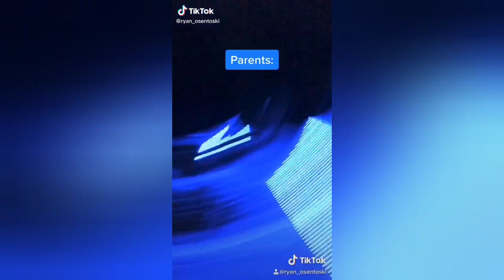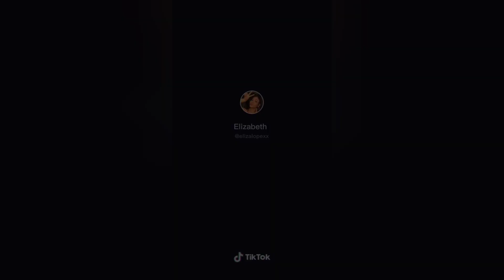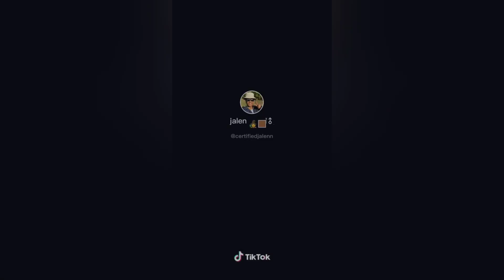Let Me Tell You Something TIKTOK COMPILATION